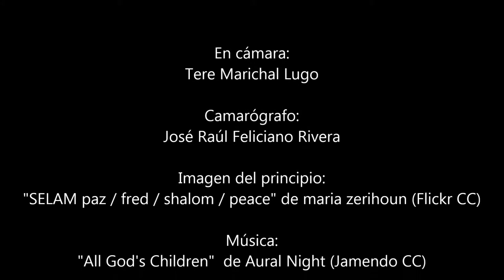Cuentos para la Paz 2014 - Introducción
Actividad de "Los Cuentacuentos de Puerto Rico" en la Plaza de Armas del Viejo San Juan el domingo 10 de agosto del 2014. Actividad dedicada a la paz en Gaza y al regreso pronto de las niñas secuestradas en Nigeria.

En este primer video, verán a Tere Marichal Lugo explicando los motivos de la actividad y presentando al grupo.